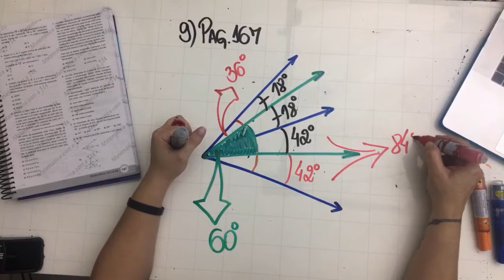Como resolver uma questão envolvendo bissetriz?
Às vezes você lê uma questão dessas e não sabe nem por onde começar, mas, calma...
Eu te mostro como você deve agir numa questão desse tipo.
E sabe o que é melhor? É possível replicar essa mesma técnica em várias outras questões, deixando de lado a Bateção de Cabeça e raciocinando de forma inteligente.

Entre para o nosso grupo do Telegram, é de graça e sempre vai ser

Inscrições abertas para o Intensivo. Acesse